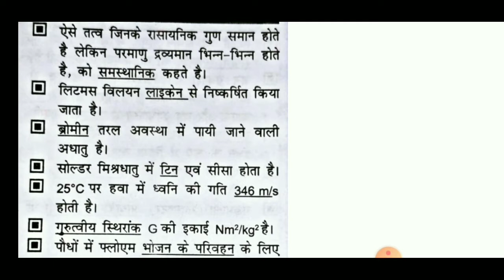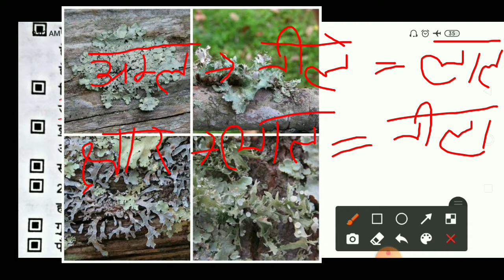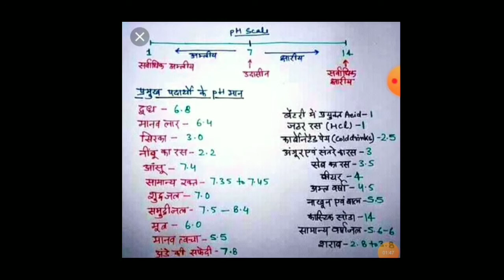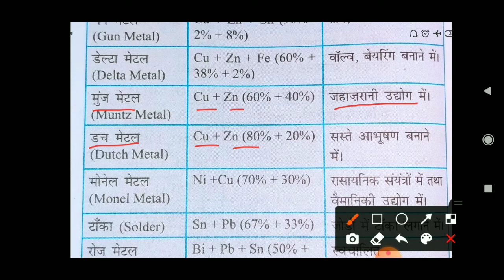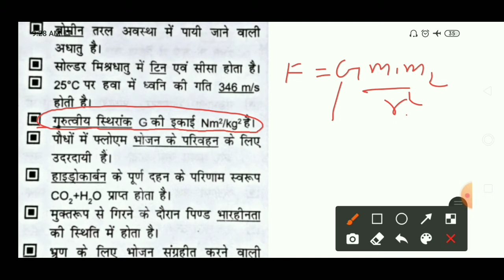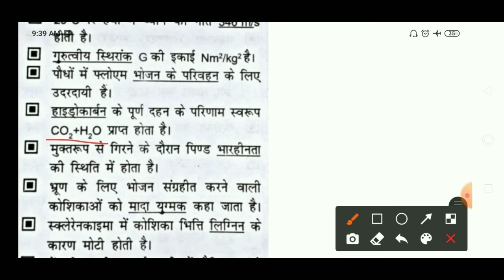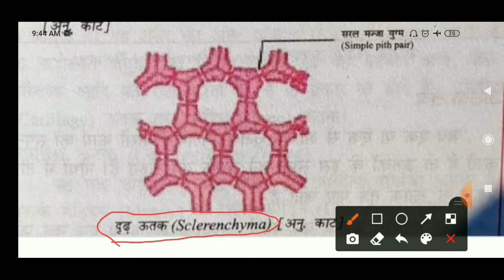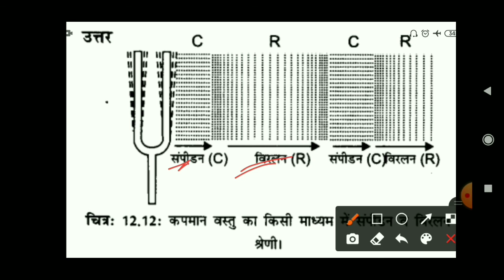SPEEDY Book With Full Discussion Set - 5 for all competitive exam | Daily Set Practice | Gk Gs Quiz.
👇. Like. 👍. And.